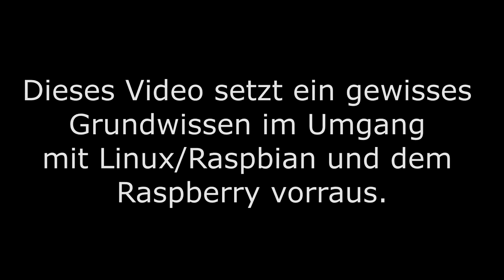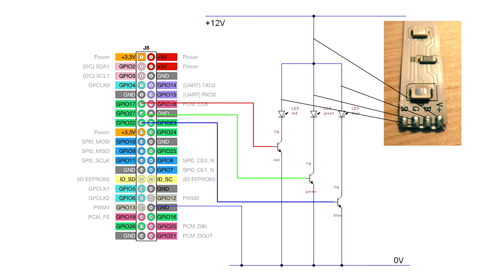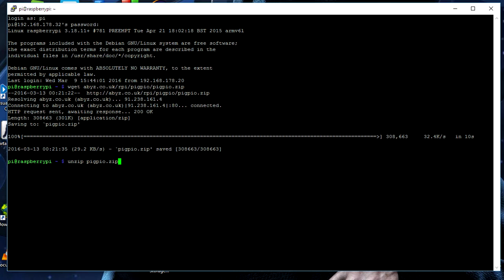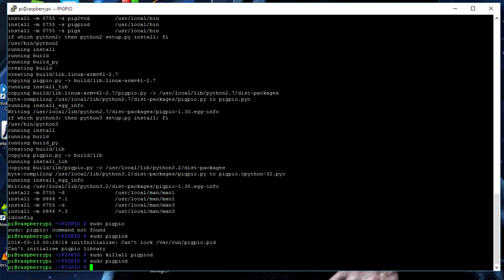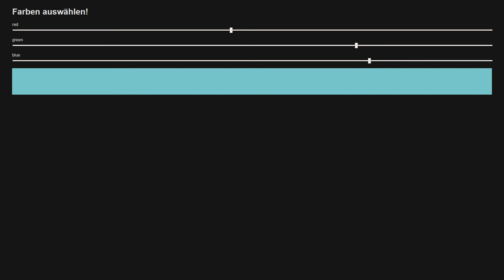LED-Streifen mit Raspberry Pi steuern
Links:
wget abyz.co.uk/rpi/pigpio/pigpio.zip

unzip pigpio.zip

in das Verzeichnis wechseln
cd PIGPIO

make

Helligkeit setzen
pigs p [GPIO-Nummer] [Helligkeit 0-255]